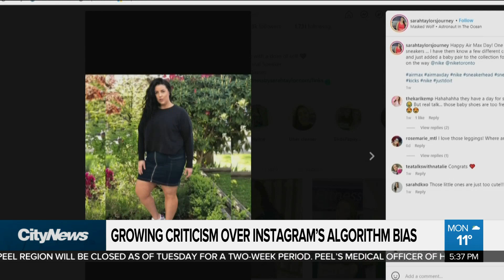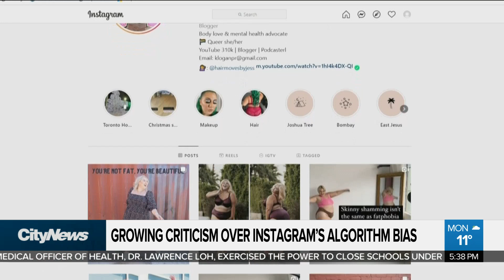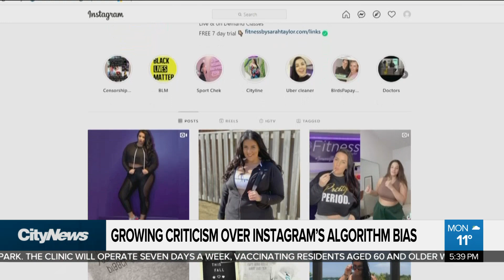Investigating criticism over Instagram’s algorithm bias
Are certain social media accounts being targeted by Instagram's algorithm? Faiza Amin reports on why some critics say the current system is rigged.